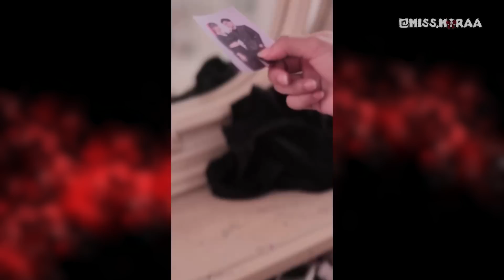PARAH BANGET!!! Nge6un*h Orang Tua Sendiri - Kumpulan Video Tiktok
Hola Darling! Ini adalah video kompilasi official dari akun Mora!